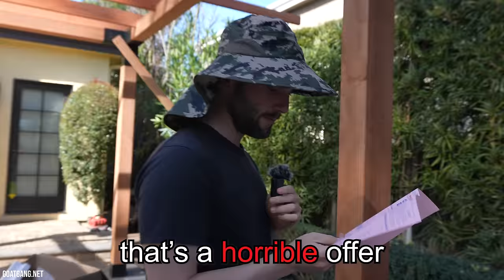Elderly Lady Walks on My Jobsite and FALLS...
Unfortunately, a lovely elderly woman was injured at one of our jobsites, and it was NOT pretty. Thankfully, my guys were able to handle it like the professionals that they are and the woman is on her way to a speedy recovery. It's always important to communicate and put safety first on every job.